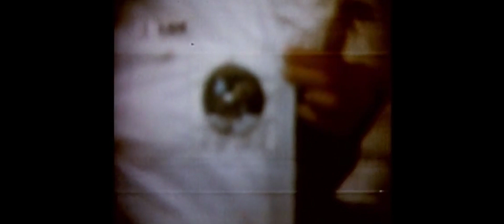Andrzej Frat - Dreams